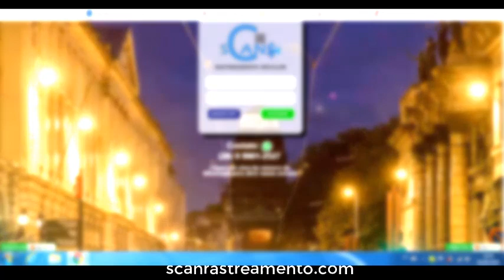SCAN RASTREAMENTO VEÍCULAR